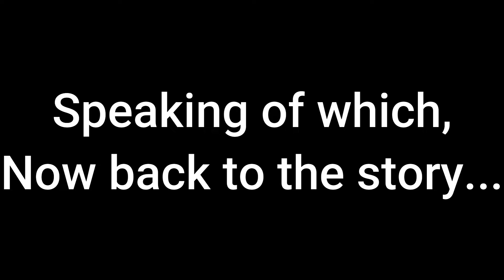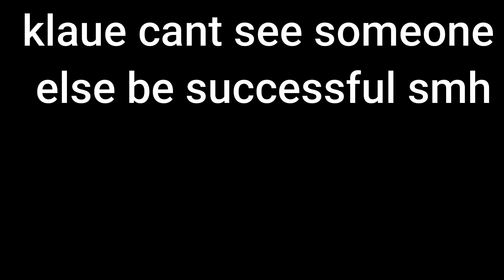I cant even get a "Good Job!!!" smh | Black Panther DLC Marvel's Avengers Game War for Wakanda Ep 7